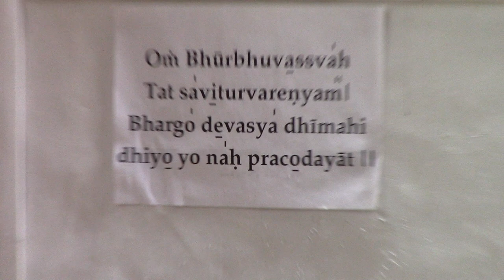09 INTERIOR DEL MANDIR DE SAI BABA CON MANUEL OTERO Y JUAN LAZARA